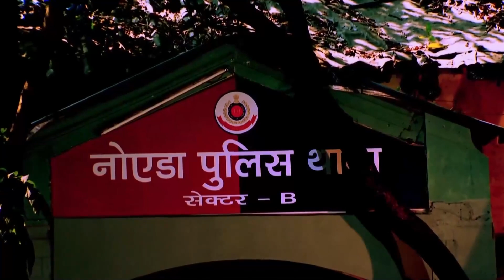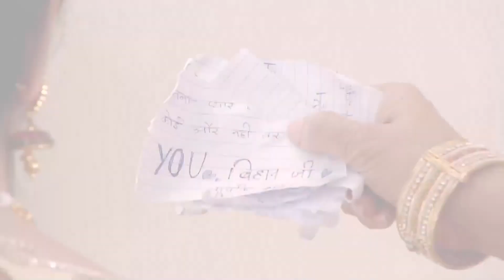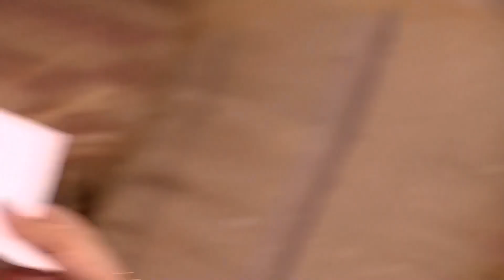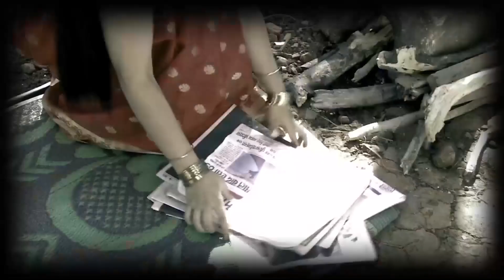Aşk Bir Rüya Hint Dizisi 112.Bölüm (Uzun Versiyon)